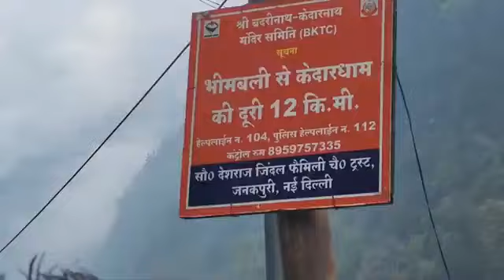स्वर्ग का द्वार जय श्री केदार 🙏🚩🕉️ केदारनाथ जी ट्रैक रूट और खुल गए स्वर्ग के द्वार 🙏🚩🕉️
स्वर्ग का द्वार जय श्री केदार 🙏🚩🕉️ केदारनाथ जी ट्रैक रूट और खुल गए स्वर्ग के द्वार 🙏🚩🕉️ 🕉️🚩🙏जय देवभूमि हिमाचल 🙏🚩🕉️तेरी जट्टा से गंगा मैया सर पे मुकुट🙏🚩🕉️हर हर महादेव जी 🕉️
HUM BHI EK DIN KEDARNATH AAYENGE MAHADEV 🙏🕉️🚩 एक दिन केदारनाथ आयेंगेमहादेव🕉️हर हर महादेव
chardham yatra .com
amarnath guide
snatan dharm ki jai
bajrang Bali ji ki jai
jai badri vishal ji
KEDARNATH OPENING CEREMONY IN ARMY BAND#CHARDHAM UTTRAKHAND HUM BHI EK DIN KEDARNATH AAYENGE MAHADEV 🙏🕉️🚩 एक दिन केदारनाथ आयेंगेमहादेव🕉️हर हर महादेव
chardham yatra .com
amarnath guide
jai badri vishal jiToday open श्री केदार नाथ धाम 07 o'clock हर हर महादेव 🕉️🚩🙏"kedarnath temple reopen today "
श्री केदारनाथ धाम ओपन today
today open 7 o'clock
हर हर महादेव
जय श्री केदार नाथ जी
ॐ नमः शिवाय
चरधाम यात्रा .com
shree kedarnath dham ji
shree badrinath dham ji
shree gangotri dham ji
shree yamnotri dham ji
हर हर शंभू 🕉️🚩🙏
जय केदारनाथ
जय बद्री विशाल
जय गंगोत्री जी
जय यमनोत्री जी